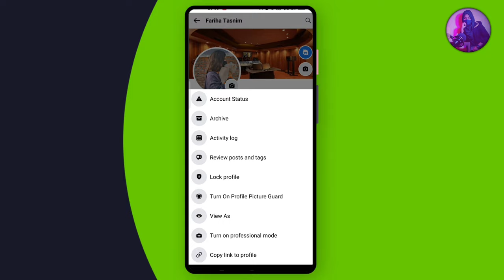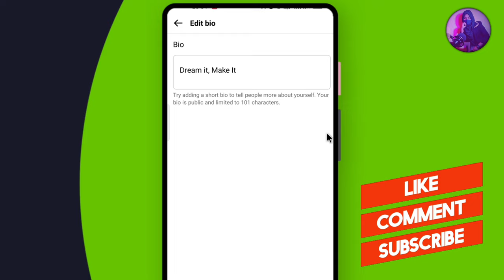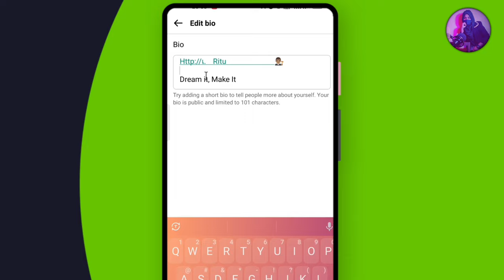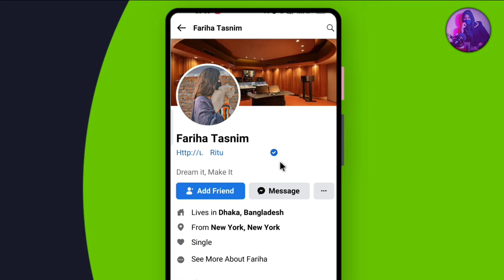Facebook Verification Blue Badge 2023 | ফেসবুক ভেরিফিকেশন ব্লু ব্যাজ। Facebook Id Blue Badge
✅ 𝐂𝐨𝐯𝐞𝐫 𝐓𝐨𝐩𝐢𝐜
Facebook account verify
Facebook blue verification fake
Facebook fake verified
Facebook id verify bangla
Facebook verification code not received
Ritu panna
Unique Android
blue badge facebook profile
blue verification badge on facebook